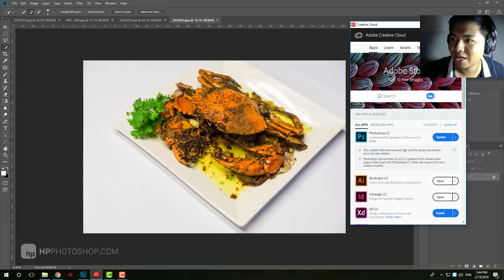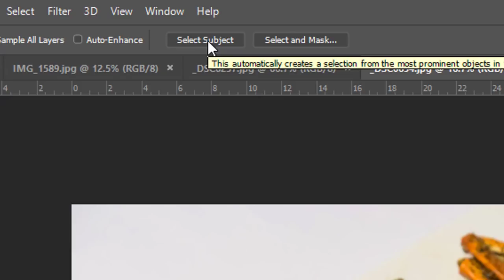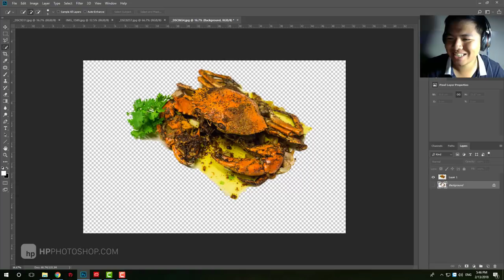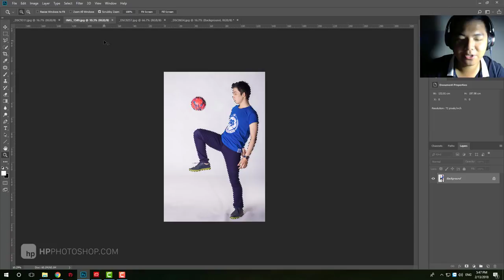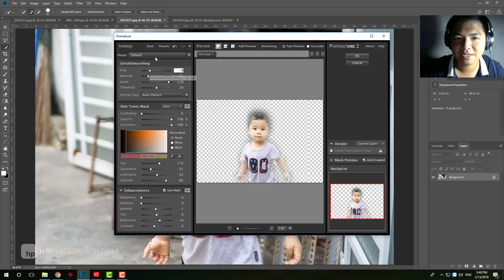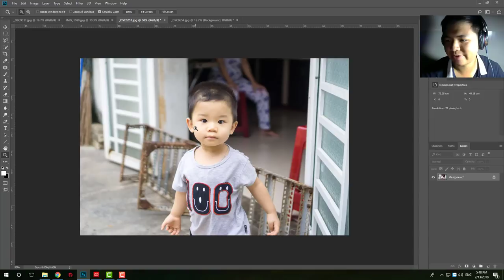📷 Review chức năng TỰ ĐỘNG CHỌN VÙNG chủ thể trong photoshop | HPphotoshop.com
. Từ bản cập nhật khoảng tháng 01/2018 vừa rồi, photoshop đã có thể chức năng tự động chọn vùng đối tượng dựa trên AI khá tuyệt vời và giúp chúng ta đỡ tốn thời gian hơn trong khi retouch.